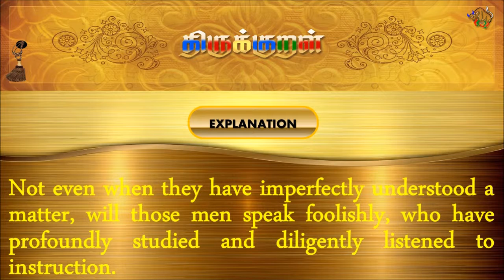திருக்குறள்/THIRUKKURAL (417/1330) - பிழைத்துணர்ந்தும் பேதைமை - கேள்வி. (TAMIL/ENGLISH)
திருக்குறள்/THIRUKKURAL - TAMIL/ENGLISH

பால்: பொருட்பால்
இயல்: அரசியல்
அதிகாரம்: கேள்வி.
குறள் 0417/1330
KURAL 0417/1330

“பிழைத்துணர்ந்தும் பேதைமை சொல்லா ரிழைத்துணர்ந்
தீண்டிய கேள்வி யவர்.”